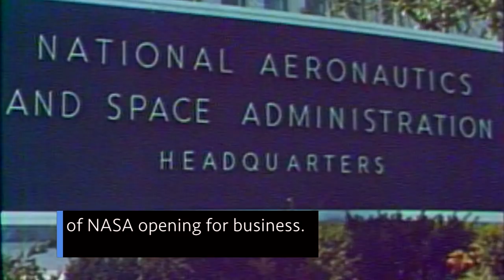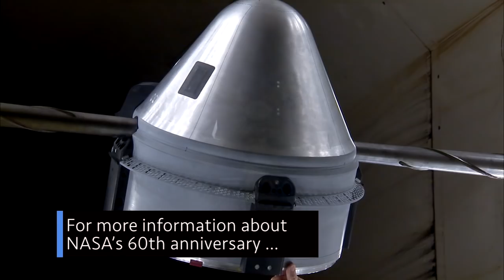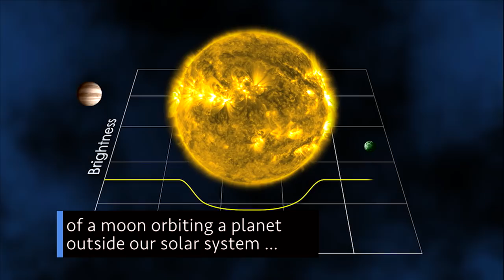Sixty Years of NASA and Counting, on This Week @NASA – October 5, 2018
Celebrating sixty years of NASA, space station crew makes a safe return to Earth , and evidence of a possible discovery outside our solar system … a few of the stories to tell you about – This Week at NASA!

This video is available for download from NASA's Image and Video Library